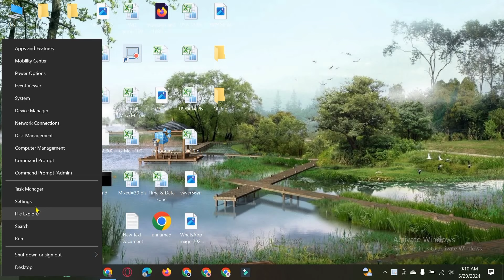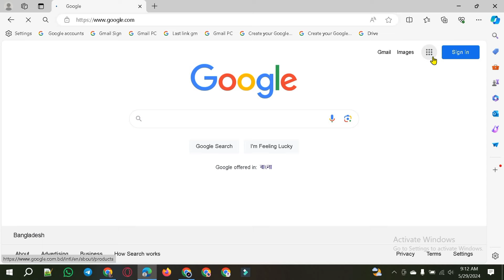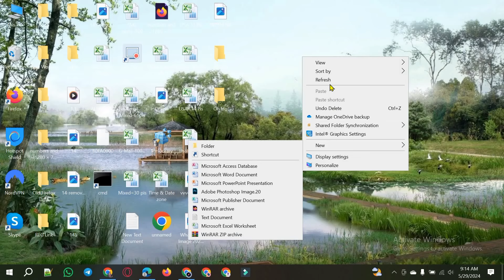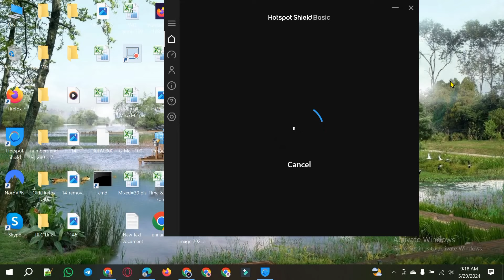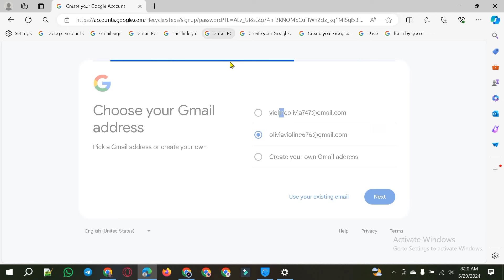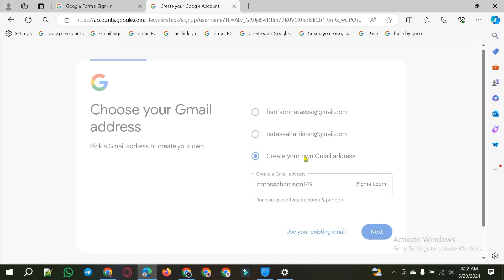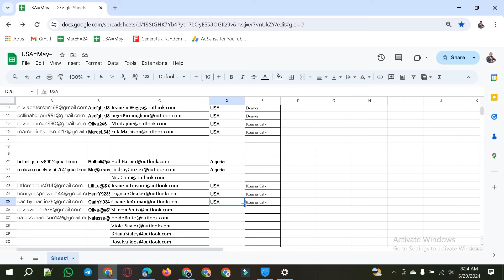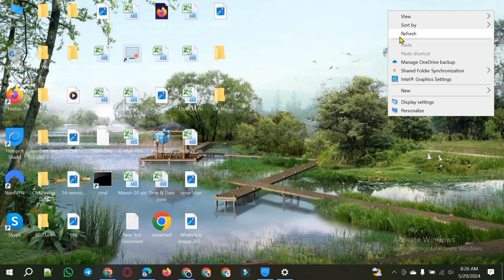USA Gmail Create Account With Free VPN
In this video I will show you how to create unlimited USA Gmail using free VPN.

HOW CREATE UNLIMITED USA GMAIL ✅
CREATE UNLIMITED GMAIL ✅
GMAIL CREATE UPDATE METHOD ✅

how to create usa gmail account,
gmail create new method
how to create unlimited gmail account 2024,
usa gmail account create,
how to create verified usa gmail account,
create usa gmail account,
how to create usa gmail accounts